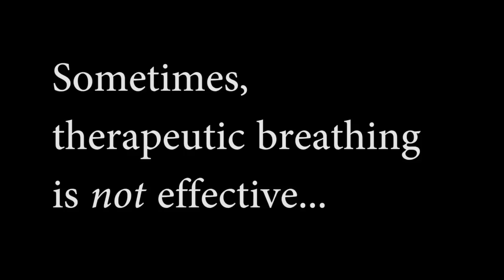When Therapeutic Breathing Isn't Effective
If you’ve used therapeutic breathing with your clients, you’ve probably heard phrases like “I just can’t do that,” “It makes me too upset,” or “It makes me uncomfortable…”

As therapists, we must recognize that there is a time and a place when we should pause and interrupt a breathing exercise and do something else.

Here's a favorite technique of Mary NurrieStearns, MSW, LCSW, RYT, that you can apply to your practice today.